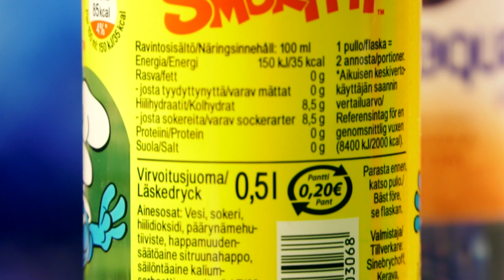Eetu Luostarinen hamuaa urakehitystä Kapasen opeissa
Eetu Luostarinen on hyvissä käsissä Kuopiossa. Luostarinen on mennyt vuosi toisensa jälkeen eteenpäin Sami Kapasen opeissa. Nuoren hyökkääjän tähtäin on NHL:ssä ja maineikkaan uran Pohjois-Amerikassa tehnyt päävalmentaja tietää, mitä kaikkea sinne pääseminen vaatii.